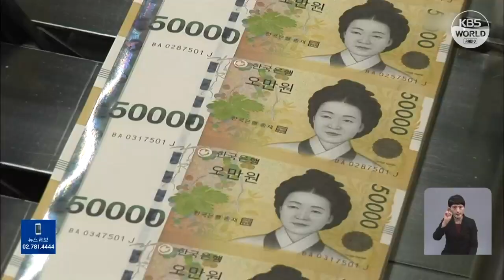البنك المركزي يجمد معدل الفائدة عند 3.5% 한은 기준금리 연 3.5%로 동결...